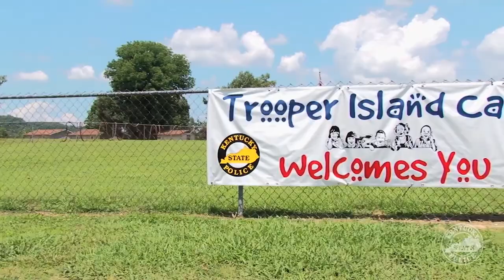Johnson County Jeep Ride this weekend